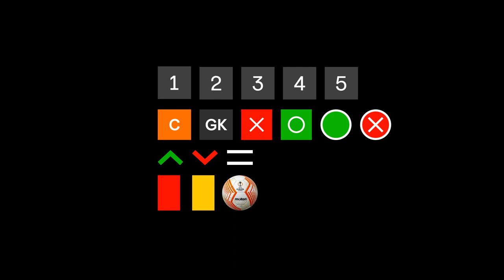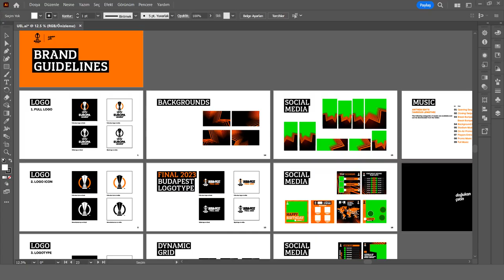UEFA Europa League Brand Package 2021-24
This is UEFA Europa League Brand Identity and Broadcast Graphics Tool for 2021-24 cycle.

You will have lots of brand elements inside the pack.

Copyright UEFA, Turquoise, MassiveMusic and TEAM.